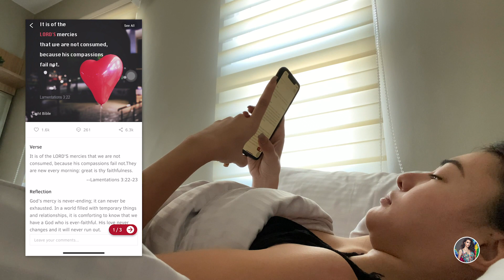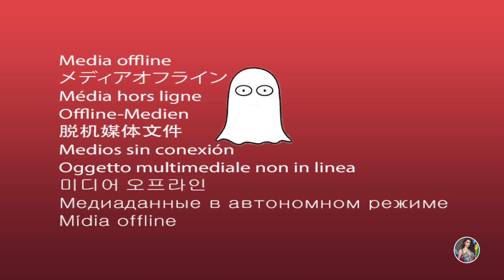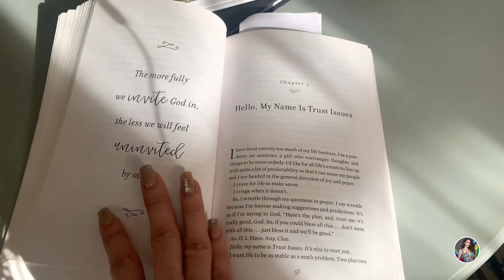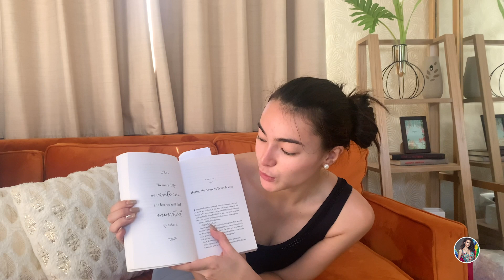Samahan niyo ako sa Morning Routine ko | Emma Tiglao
Spread love not hate! See you on my next video! Byeeeeeieeeeeeeee